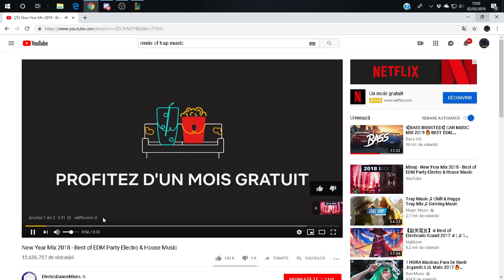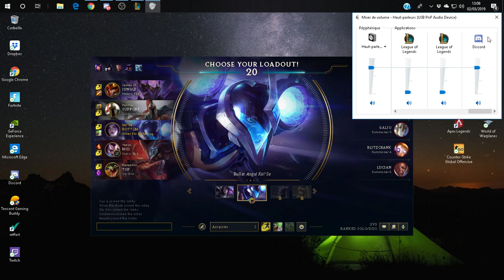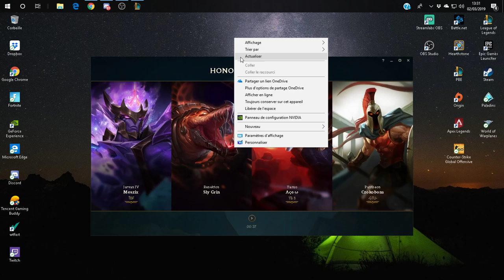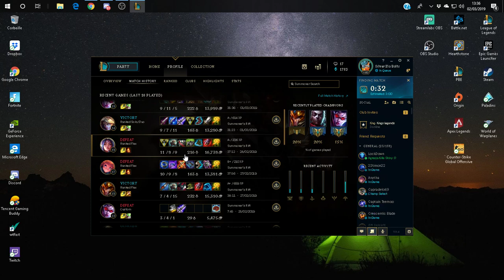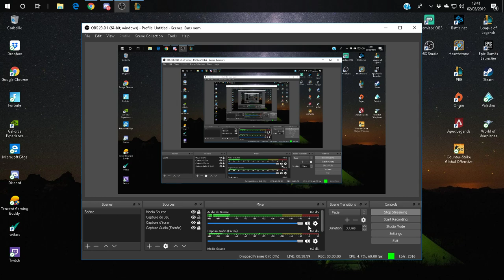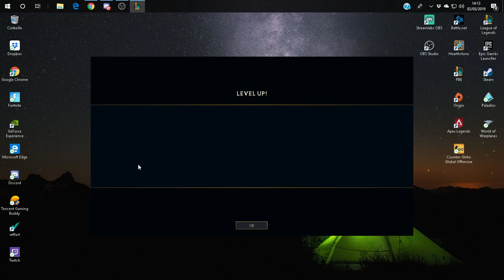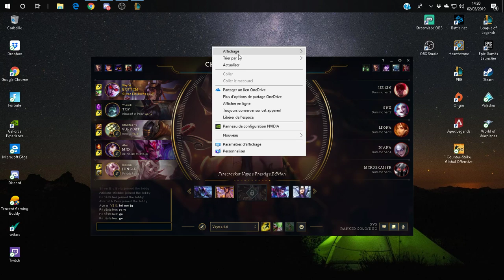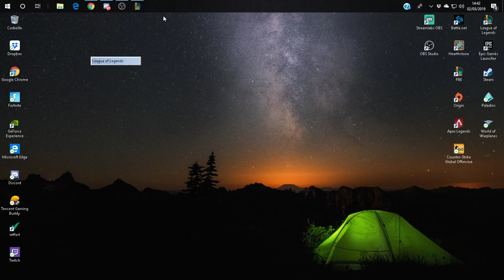LOL ROMANIA - Jucam solo/Q premades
Salut , in aceasta seara o sa jucam putin lol

IGN : Silver Elo Bolts

Div : Gold 4